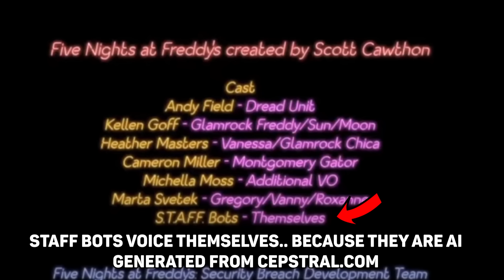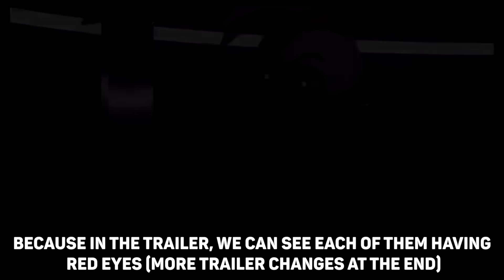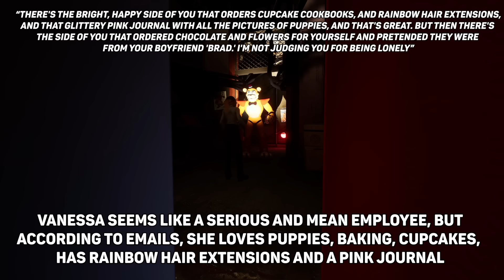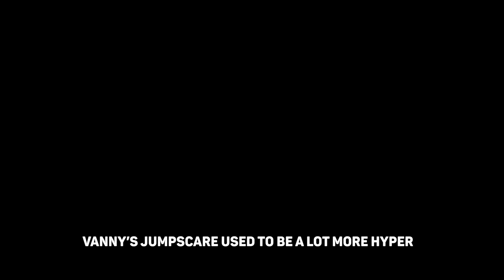Tiny FNAF: Security Breach Secrets & Details You Might Have Missed 5 (Vanny, Trailer Changes & More)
People keep asking for more of these videos so here is another Tiny Five Nights at Freddy's Security Breach Secrets video! This one is mostly about the FNAF trailers and Vanessa/Vanny (because I want to look at her more closely before the Ruin DLC is out), and some theories, but my next and final one before the Ruin DLC will have a LOT of tiny details in the game.. it will be out before July.

0:00 - Random Secrets & Details
3:59 - Cut Sounds & Dialogue
4:54 - Vanessa/Vanny
7:36 - More Secrets & Details
9:05 - Trailer Changes
12:54 - I Think I Found the Longest Freddy Path